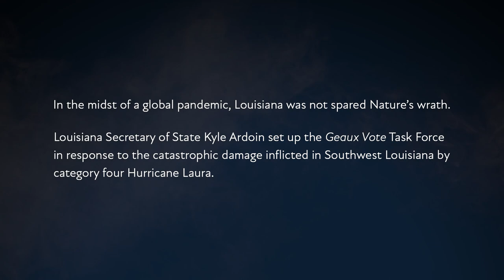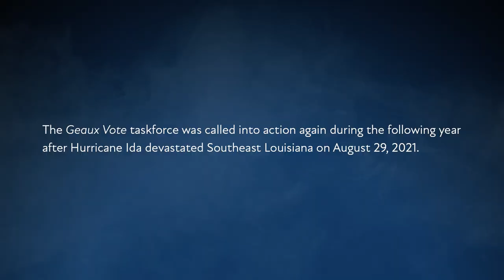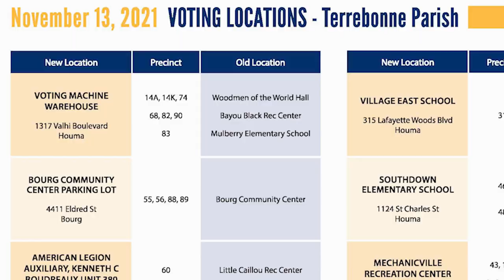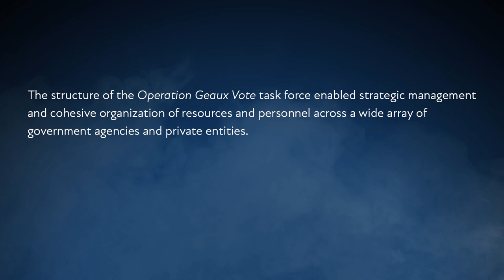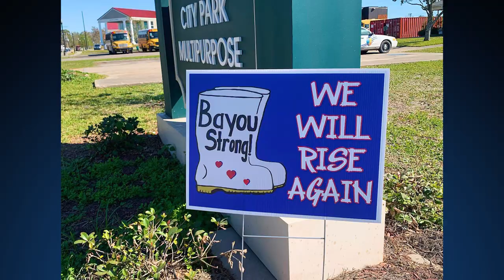Operation GeauxVote Task Force National Association of Secretaries of State IDEAS Award Presentation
In the midst of a global pandemic, Louisiana was not spared nature’s wrath during either the 2020 or 2021 Atlantic Hurricane Season. Major hurricanes like Laura (Landfall: August 26, 2020), Delta (October 9, 2020), Zeta (October 28, 2020), and Ida (August 29, 2021) caused widespread devastation
across Louisiana in the days and weeks leading up to two statewide elections. To ensure that Louisiana was prepared to successfully execute the 2020 Presidential election and 2021 statewide election, Secretary of State Kyle Ardoin formed Operation Geaux Vote, a task force made up of staff from the Department of State and outside partners, both governmental and non-governmental. The hard work of these individuals ensured that Louisiana’s elections were successfully performed, with the 2020
Presidential election having the highest voter turnout in Louisiana since 1996.